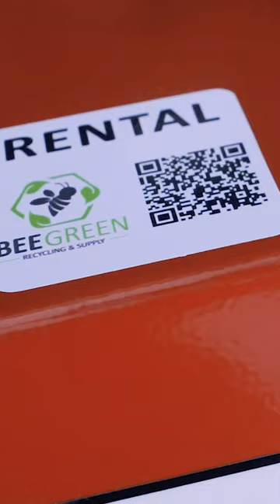What is a Lawn Aerator?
A lawn aerator is a garden tool designed to create holes in the soil in order to help lawn grasses grow. In compacted lawns, aeration improves soil drainage and encourages worms, microfauna and microflora which require oxygen. Check out our rental videos for more information on how to operate this awesome machinery.